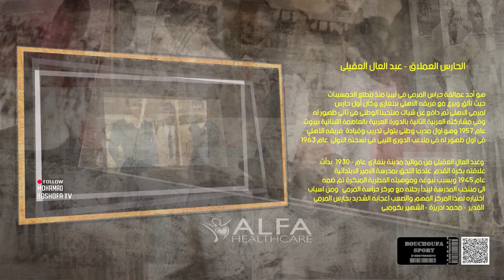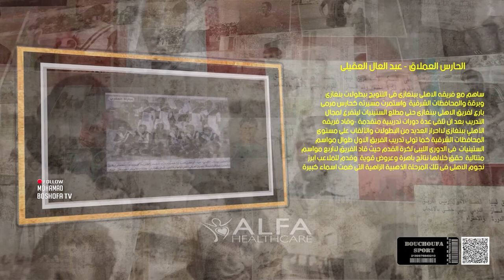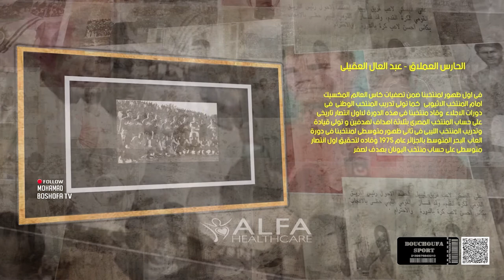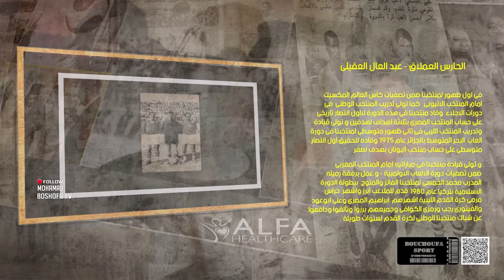برنامج توثيقي// سيرة نجم // العملاق عبد العال العقيلي.. أول حارس مرمى يتولى تدريب المنتخب الليبي